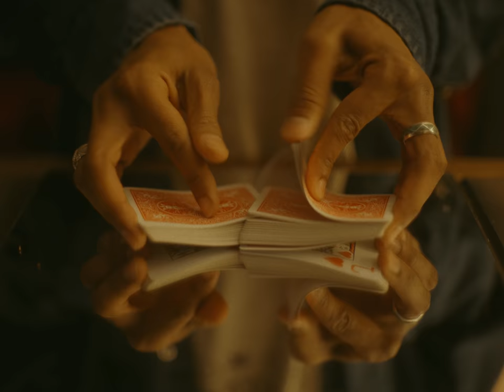Daniel Mudliar - Razor's Edge (Official Video)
VIDEO CREDITS
Directed by: Spenser Sakurai
Cinematography by: Keaton Nye
Filmed in Oklahoma City, OK

LYRICS :
In late October
When I’m getting older
The full moon’s rising
The power’s out

Voices shout
I have my doubts
I don’t care for
What they’re talking about

Stand in line
Catch a breath
Race is on a razor’s edge

Come in two
Lovers do
And I still don’t see the end

Senator’s seat
The guarded streets
The White House desk
Put to the test

A storm of ice
I pay the price
Another night on the couch

Touch the flame
To the glass
Torch is running
Out of gas

Card table
I’m ahead
No one’s going to
Fold a hand